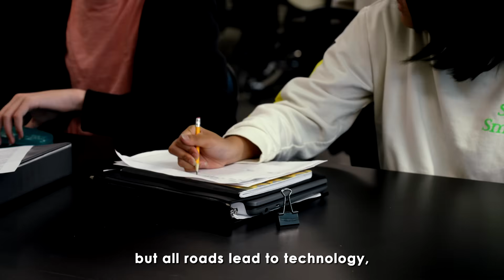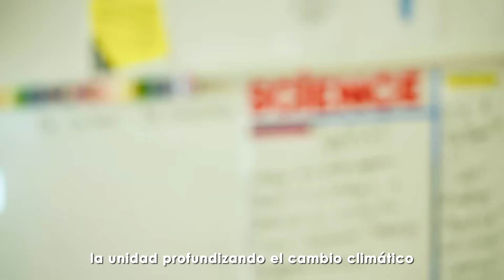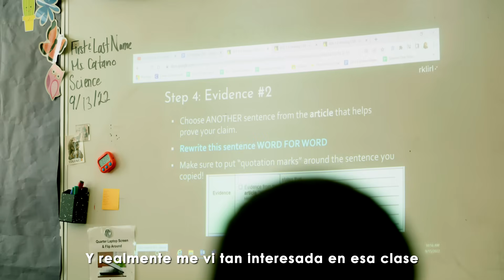DSST students learn from a STEM-focused curriculum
At DSST, students learn from a challenging, STEM-focused curriculum that prepares them for college and the 21st century.